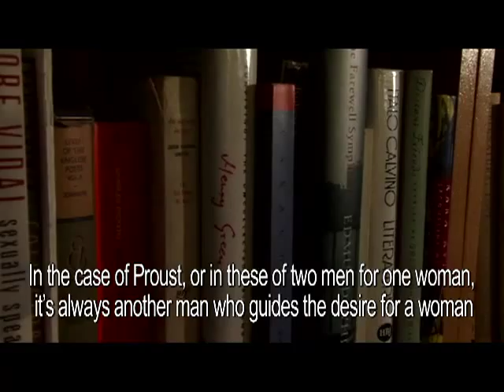What about gay mimetic desire? Edmund White on René Girard with Daniel Lance (English Subtitles)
Edmund White speaks about Mimetic Desire, René Girard, in an inetrview with Daniel Lance, in French, with English subtitles.
Edmund White at home, in New York, answers questions about desire, gay desire, literature.
Are mentionned, LGBT, Proust, Genet, Stendhal, Labiche... Heterosexual desire versus gay desire?
Many thanks to Edmund White, Michael Carroll, Robert Hughes, Sasha Sam, Felix Tomson
Extrait: Edmund White Other States of Desire / Edmund White, d'autres états du désir.